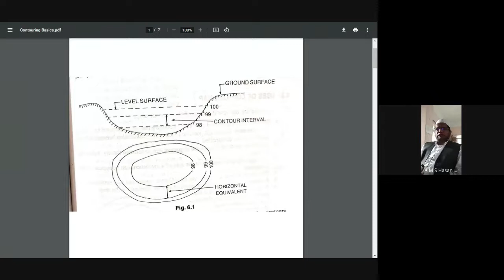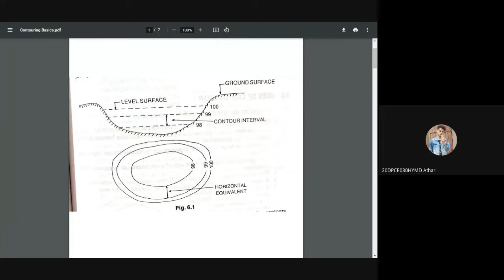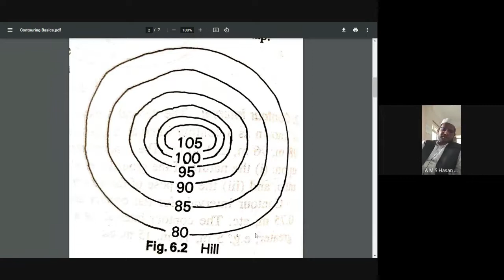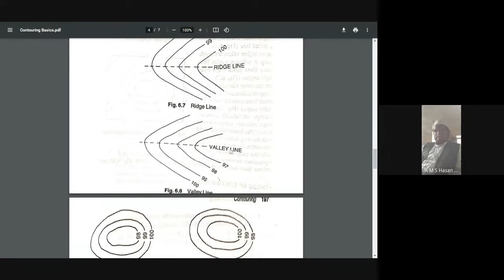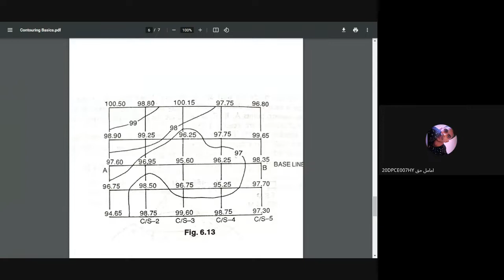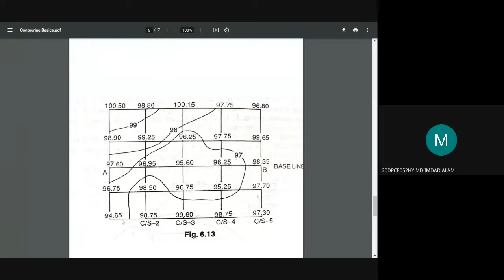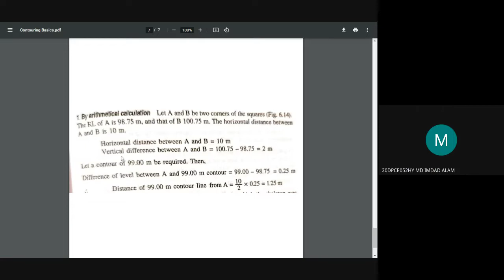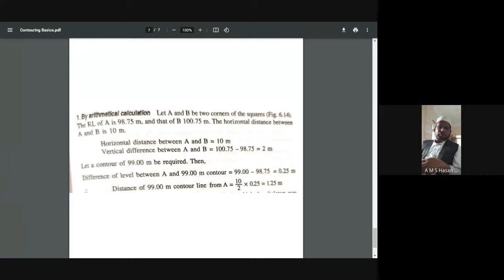Basic Surveying Class 9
Contouring Basics